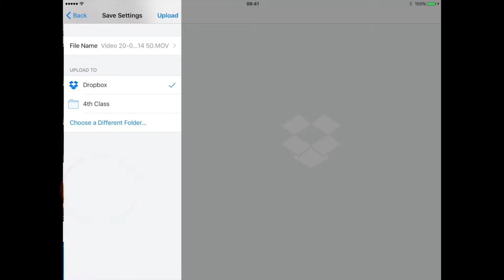iMotion - Level 2 - Step 6 || Cocoon